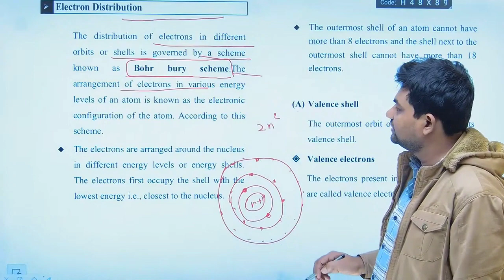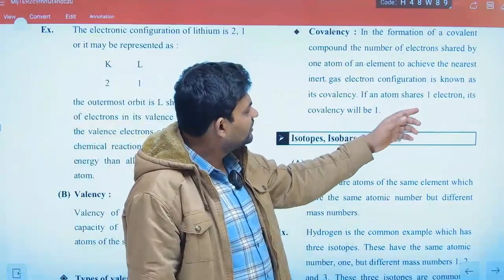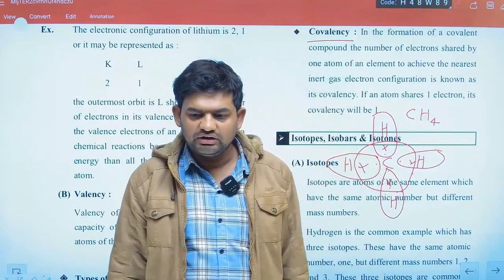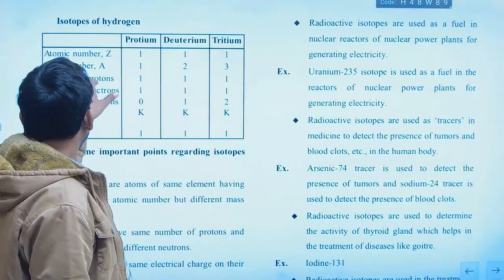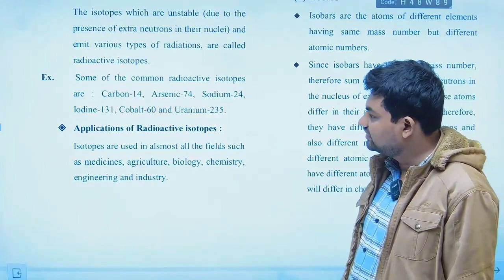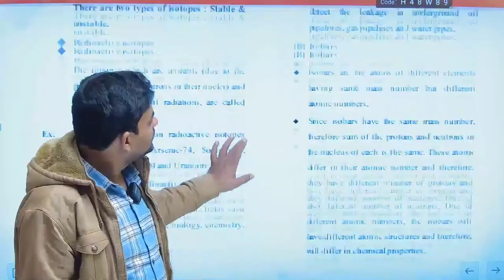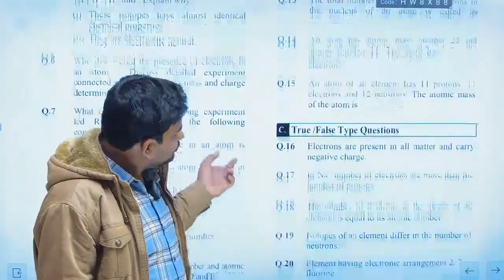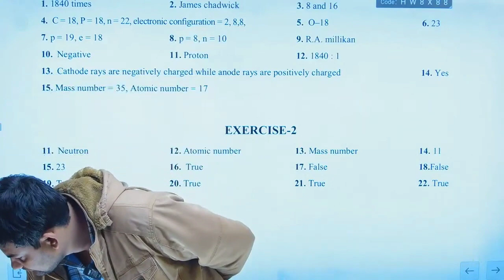structure of atom class 9 cbse part 2, isotope, isobar, isoton, electronic configuration